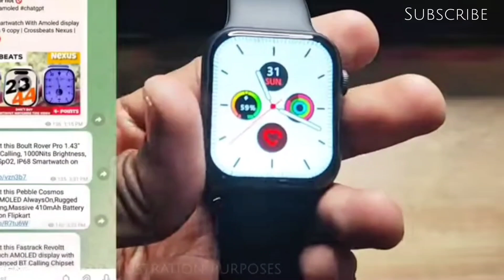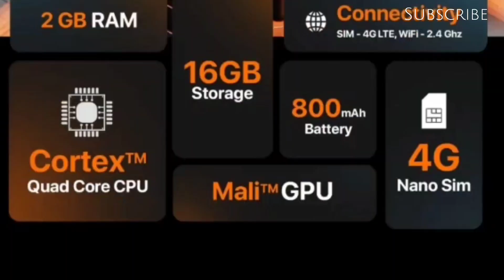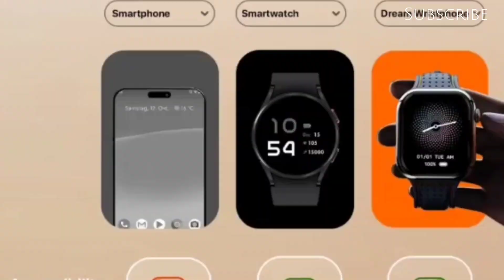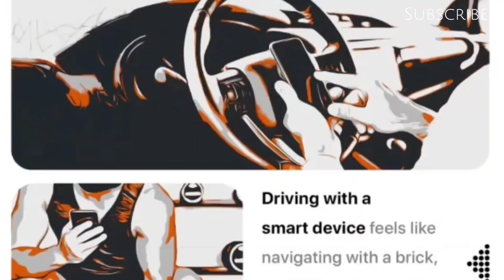Superb offer 😍 Fire boltt Dream • Launching @5499 only • 16gb Storage • 2gb Ram • pubg play watch